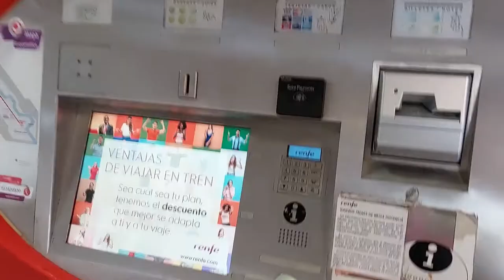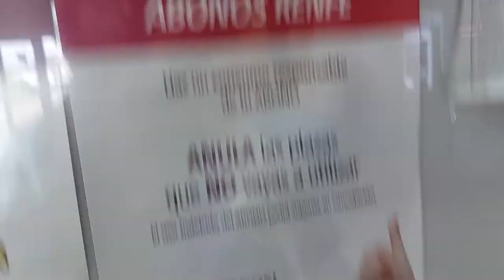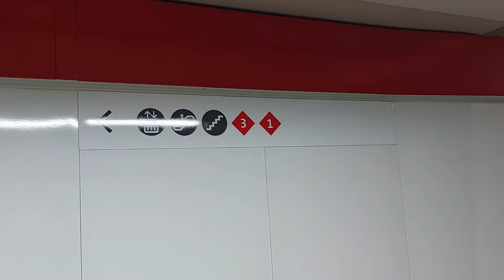Visiting Zaragoza-Miraflores Station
Overview of one of the stations of Zaragoza.
It is the least used of the Zaragoza Cercanía suburban line C1
The station features simple ticketing machines and an abandoned customer service area in the closed upper floor
The station is in the outskirts of the San Jose neighborhood